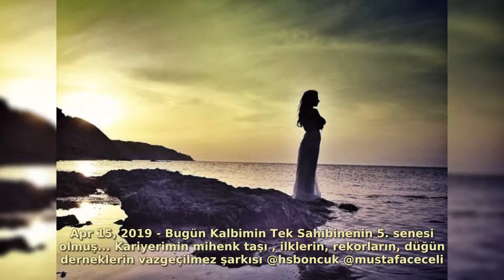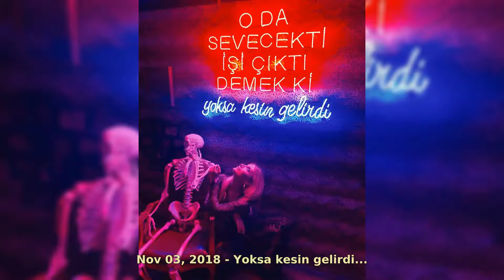İrem Derici| Real Life Moments 2020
21 March 1987 (age 33)
Istanbul, Turkey
Education Mimar Sinan Fine Arts University
Istanbul Bilgi University
Occupation Singer
Spouse(s) Rıza Esendemir
(m. 2014; div. 2016)
Musical career
Genres
Dancepop
Instruments Piano
Years active 2012–present
Labels
DMCGNLİD
Associated acts Monopop